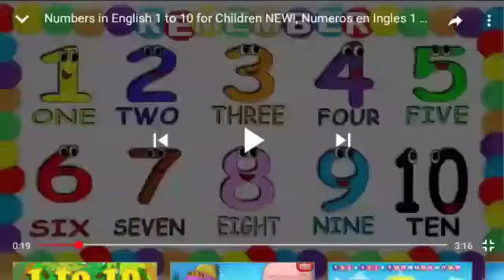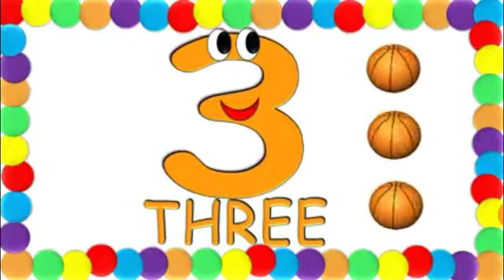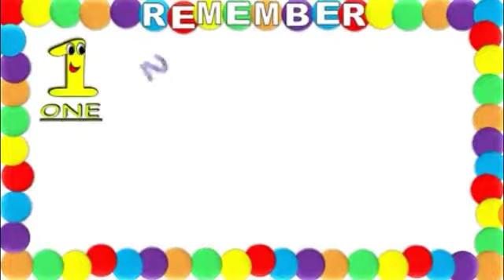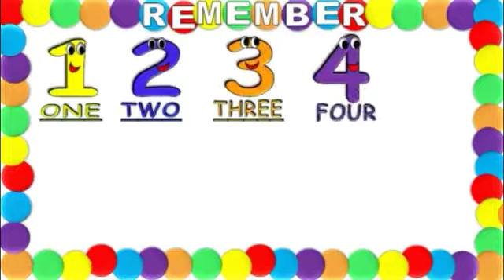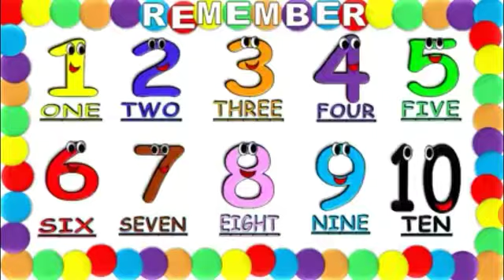Class U.k.g(hibiscus &dahlia)month august2020